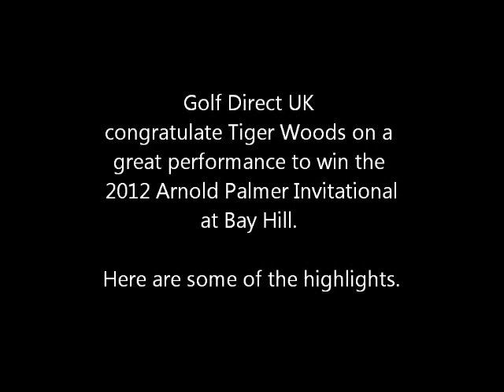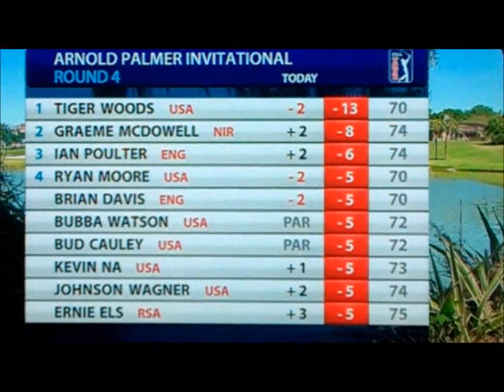Tiger is Back - Tiger wins 2012 Arnold Palmer Invitational by 5 shots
Tiger Woods has won for the first time since 2009. His stunning performance to win by 5 shots must mean "Tiger is Back". With a final round of 70 - the lowest round of the day - Tiger has re-established himself as winning force in World Golf.
In Tigers own words "It does feel good, It feels really good. It's been a lot of hard work. I'm so thankful for a lot of people helping me out along the way. They all know who they are. It's been tough. It was just pure joy."

Here are some stat regarding Tigers' win :
72nd career PGA Tour Win - The 72 victories are third all-time on the PGA Tour behind Sam Snead (82) and Jack Nicklaus (73).
Wins for the first time on the PGA Tour since the BMW Championship on Sept. 13, 2009.
First player to 7 Arnold Palmer Invitational titles.
Tiger records four under-par rounds in a PGA Tour event for the first time since the 2010 Masters.
Moves to 7th in the World Rankings